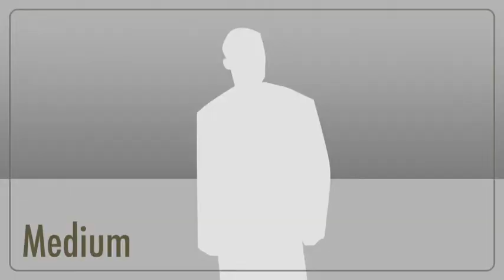Halloween Night On Tannery Road